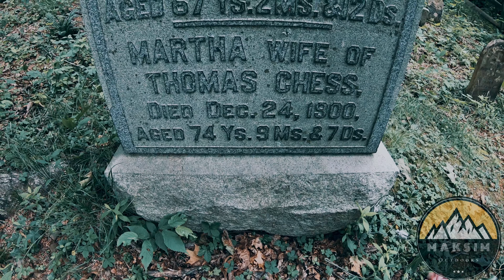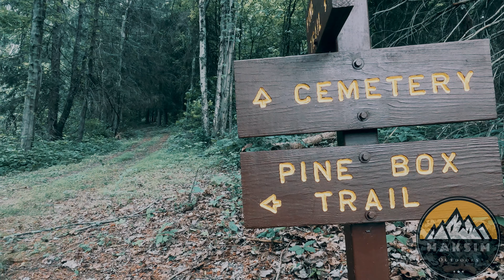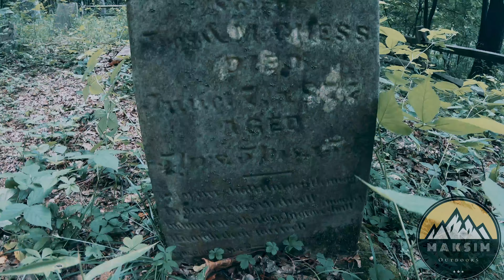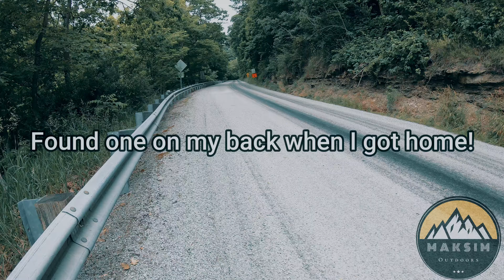Ryerson Station State Park. Hiking to a long forgotten cemetery. Chess cemetery. State Park #3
Join Bill as he heads to Ryerson Station State Park in south west Pennsylvania. Chess Cemetery is on the tap for this weeks adventure, check out some awesome old gravestones, an old dam and more!